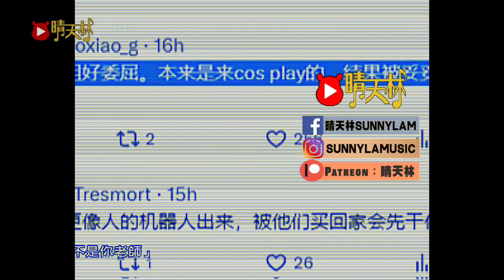《AI傳說》（國之亂真術師 主題曲）晴天林｜北京機器人展 AI真人扮裝開放亂摸（原曲：不死傳說）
《AI傳說》（國之亂真術師 主題曲）
（原曲：不死傳說）

大陸機械秀  美女粒按鈕
痛快的愛撫 我係咁抖
厲害機械秀
眼耳口鼻  只想去膜那胸膛
然後 我要去你兩隻腳之間尋求那插頭

新的AI 中國已迅猛發展了
無敵了 真的也假得真了
美國真的渺小
真的AI 真到會放屁有心跳
如陣法 生出靚女的驅體
遺憾是要痾下尿

入戲 仿真的兩胸肌
胸肌中有一點  按下是否禁忌
然後我 睇到她要休息加渴水
AI吃中式午餐 吞嚥真的好真
要去充飢

厲害機械秀
人人摸頭摸東摸西太倡狂
其實 你已發覺故意去抽水 美女冇發嬲

＊如有任何版權問題，可發出7日移除要求，影片會盡快下架移除＊